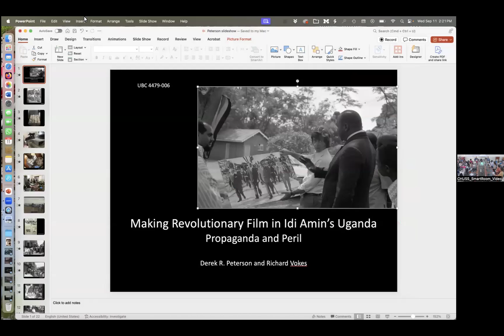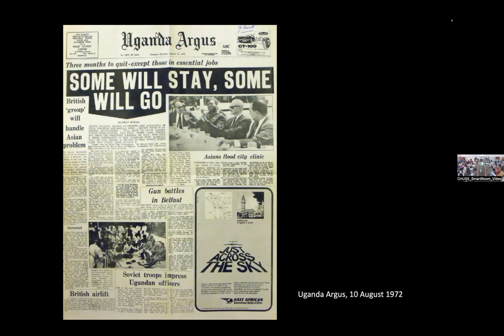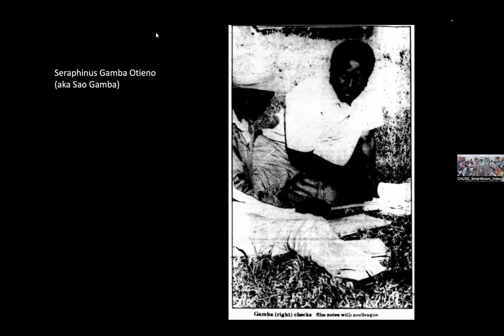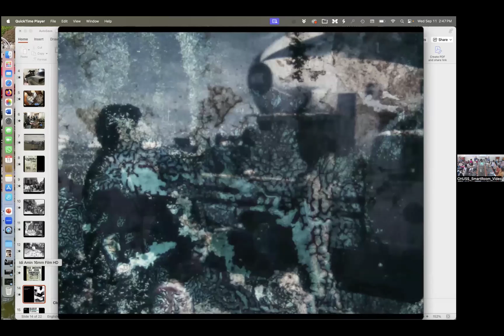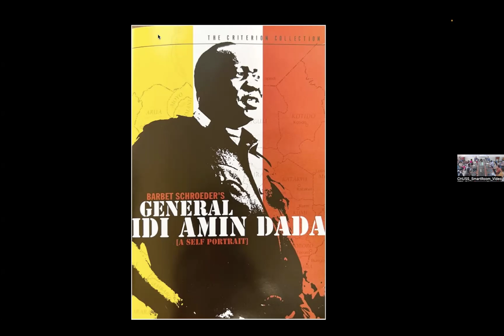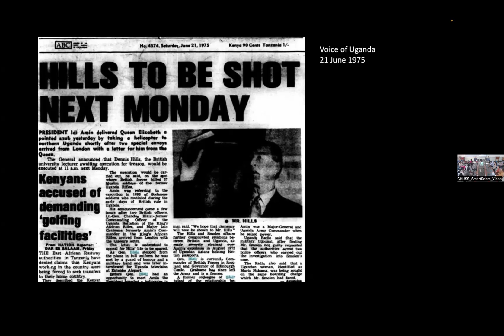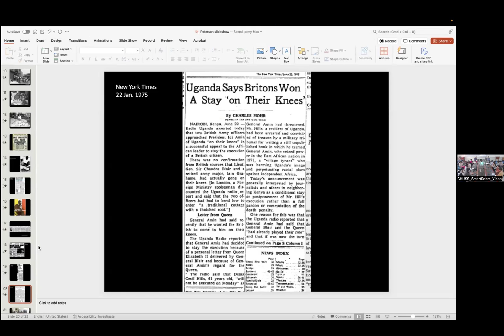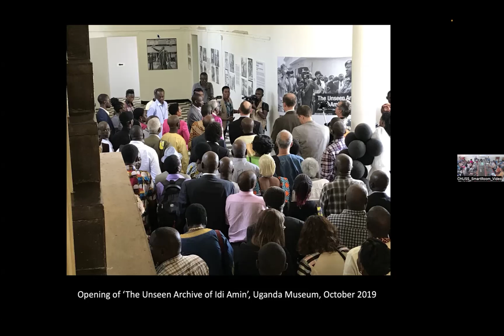Makerere History Seminar - Prof Derek Peterson - 11th September 2024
Makerere History Seminar – 11th September 2024

Prof Derek R Peterson

Making Revolutionary Film in Idi Amin’s Uganda: propaganda and peril